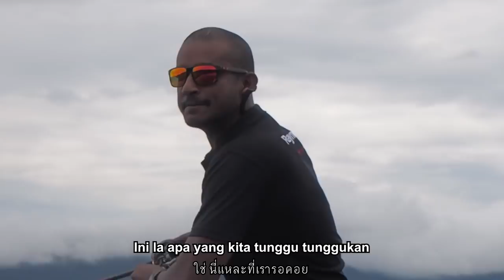VLOG 001 | MONSTER BLACKBASS Topwater Action Only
This is the vlog covering only part 1 of the topwater explosions from my recent fishing trip in Kaimana Papua.

Vlog ini adalah bahagian pertama mengenai letupan atas air dari trip pancing saya baru baru ini.